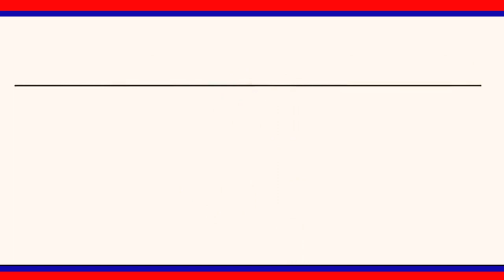విద్యుత్ బిల్లులు అధికంగా రావడంతో సెస్ కార్యాలయం ఎదుట వినియోగ దారులు ఆందోళన చేపట్టారు.|| LRT NEWS